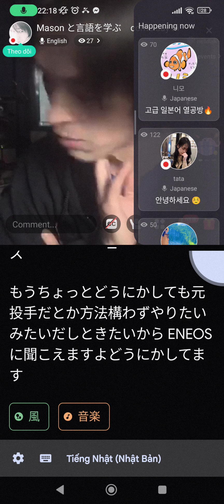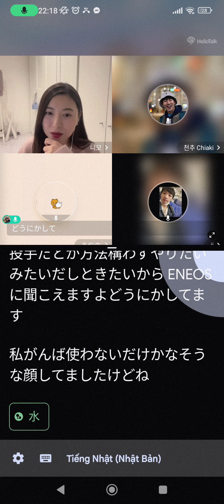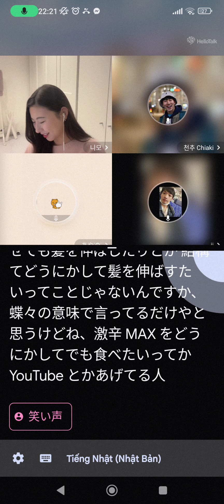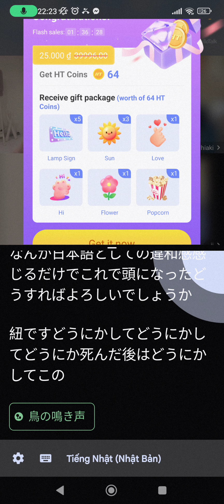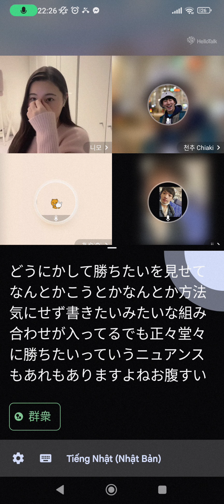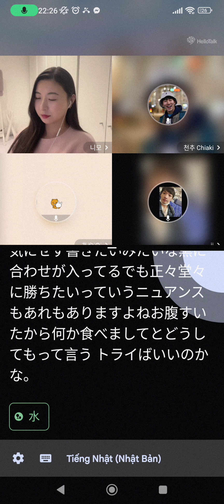Bàn về tiếng Nhật, talks about Japanese